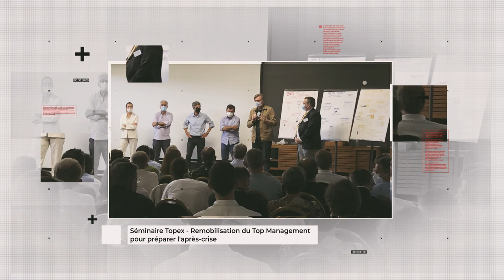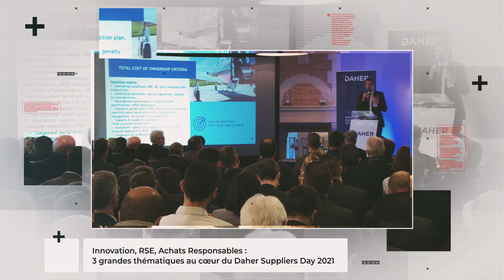Daher - Faits marquants 2021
Nos principaux temps forts de l'année 2021 en images !